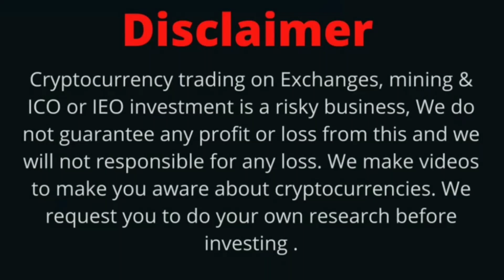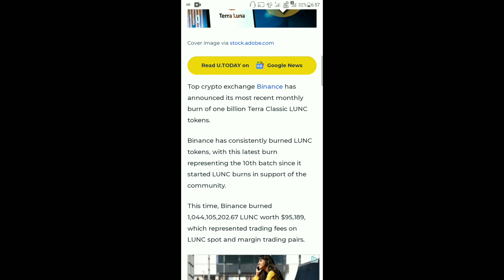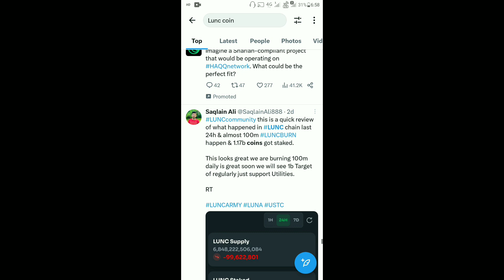Terra Luna Classic Today News | LUNC $1 Soon | BinanceUS List LUNC | LUNC Coin 60 Billion Burning